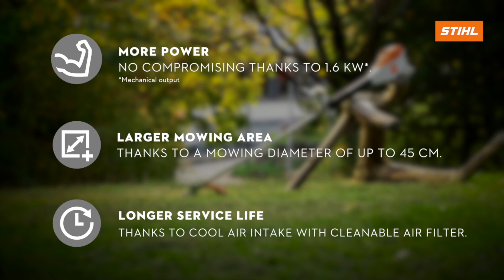FSA 200 That's Why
The STIHL FSA 200 Battery Brushcutter is the one you want, find out why! Designed for professionals working in landscaping and grounds maintenance, it’s powerful enough to take on the toughest mowing, clearing and scrub cutting jobs.